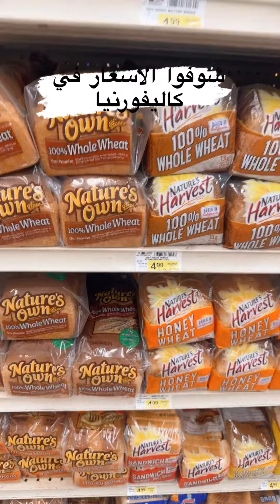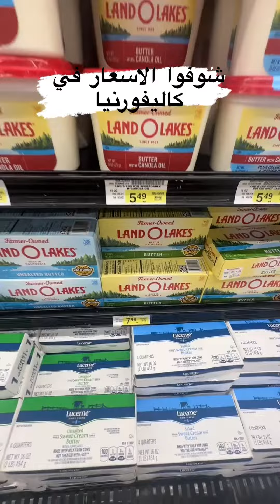Grocery prices in California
Grocery prices in California. Inflation rate is 3.8%